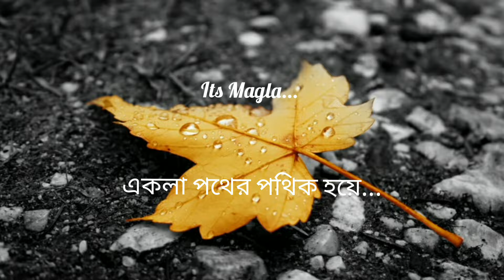ঝরে যাওয়া পাতারই মতন ঝরে গেছি আজ আমি || Jhore Jawa Patari Moton || Bangla Most Sad Song